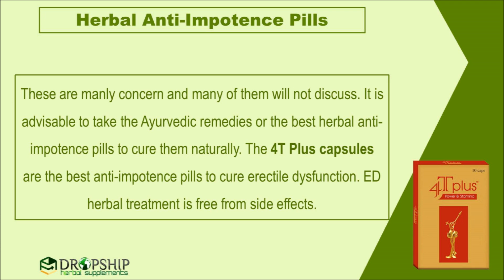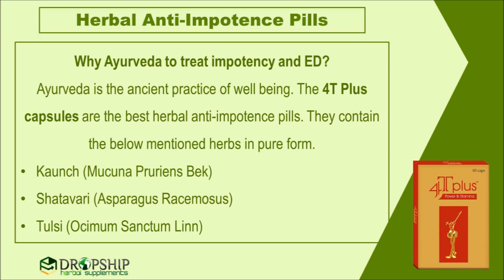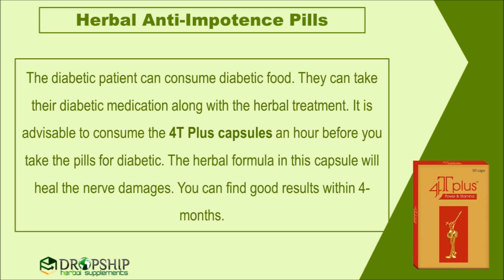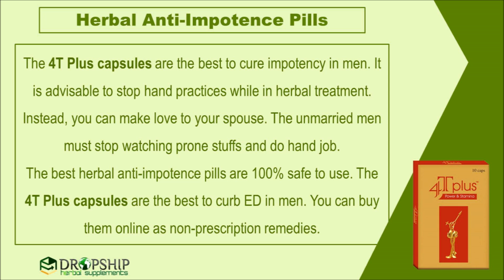Herbal Anti-Impotence Pills to Cure Erectile Dysfunction in Men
Herbal Anti-Impotence Cure

In this video, we are going to discuss the best herbal anti-impotence pills to cure erectile dysfunction in men.